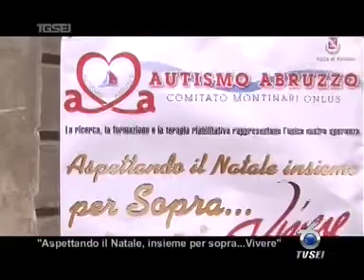01 12 Aspettando il Natale insieme.mpg